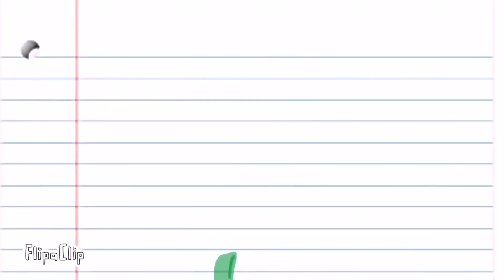Teacher Feature with Matvey Ganusov - S1 E11 (Ms. Jalbert)